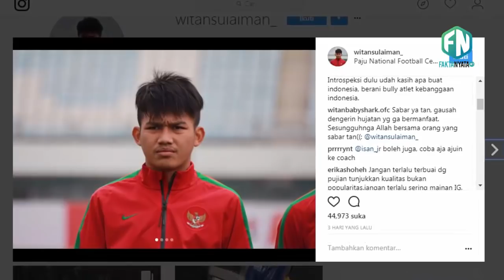KALAH DARI MALAYSIA, INSTAGRAM EGY MAULANA, WITAN SULAIMAN DAN GIANLUCA ROSSY DIBANJIRI NETIZEN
Fakta Nyata adalah channel yang menyajikan informasi seputar misteri dunia, fenomena alam, fakta dunia, berita terbaru dan semua informasi menarik dan informasi-informasi trending yang ditampilkan dalam bentuk video.

Credit